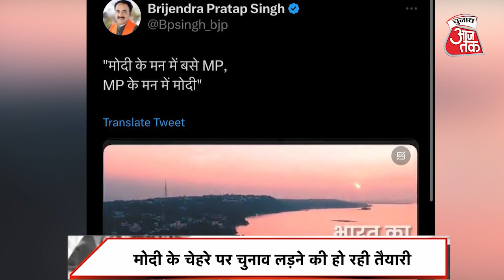MP Election 2023- इस बार मोदी के चेहरे पर चुनाव लड़ने की हो रही तैयारी | Chunav Aaj Tak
मध्यप्रदेश बीजेपी में चुनावी चेहरे को लेकर बना सस्पेंस खत्म हो गया है। प्रधानमंत्री नरेंद्र मोदी के चेहरे पर ही ‌BJP यहां  चुनावी मैदान में उतरेगी। पार्टी ने इसकी पूरी तैयारी कर ली है। 'मोदी के मन में बसे MP, MP के मन में मोदी' थीम पर कई वीडियो गीत बनकर तैयार है।  इस बार एमपी चुनाव की कमान केंद्र के हाथों में रहेगी।